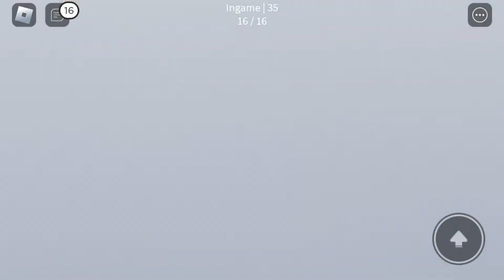playing ROBLOX JENGA WAS HILARIOUS!!!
Today, I played ROBLOX JENGA and it was HILARIOUS!!!